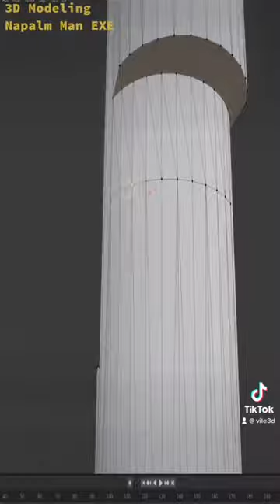3D Modeling - Mega Man Battle Network - NapalmMan.Exe